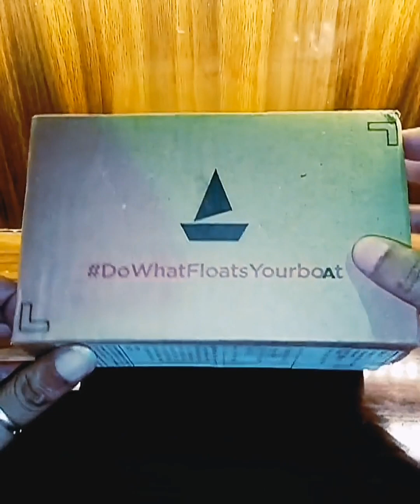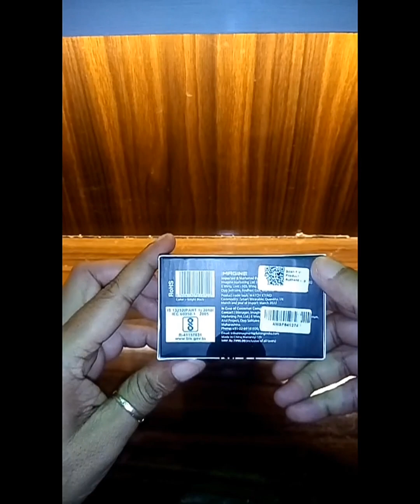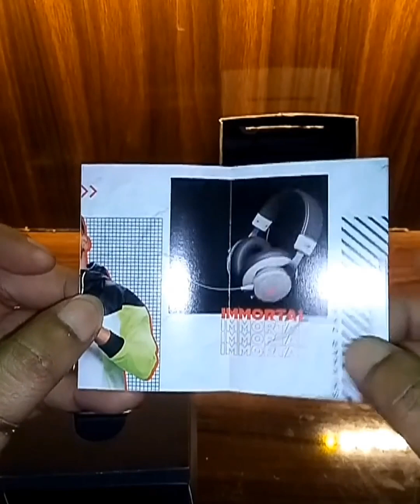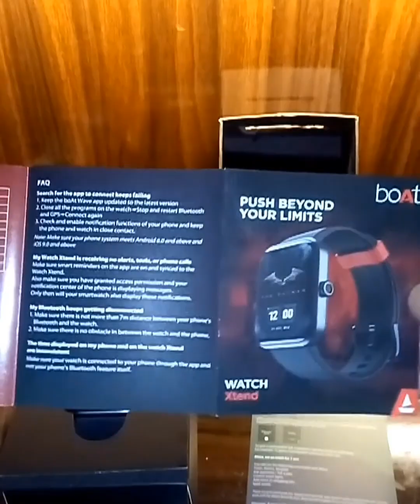boat smartgadgets unboxingvideo